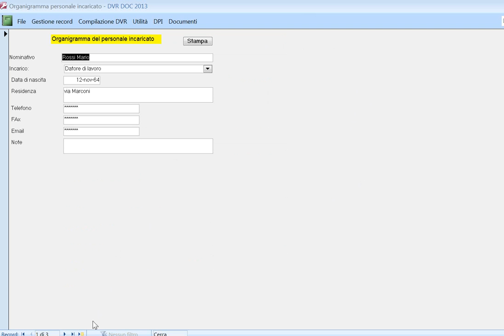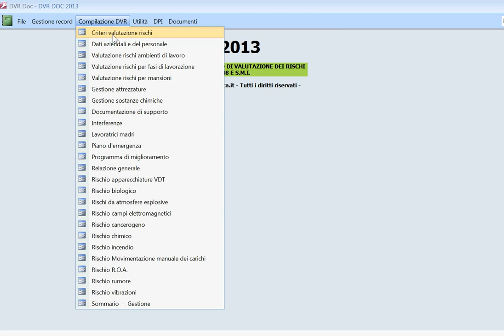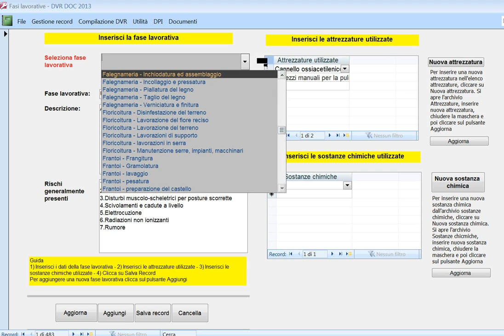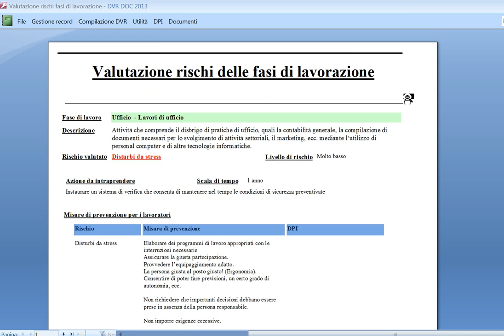dvrdoc- parte 1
Presentazione software dvr doc versione 2013 - parte 1